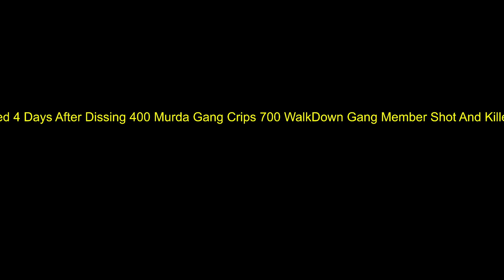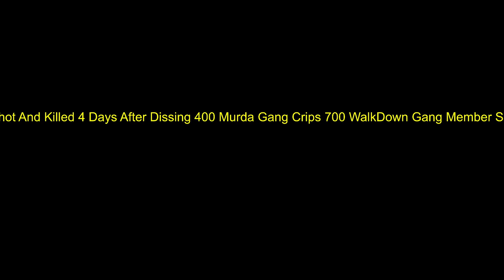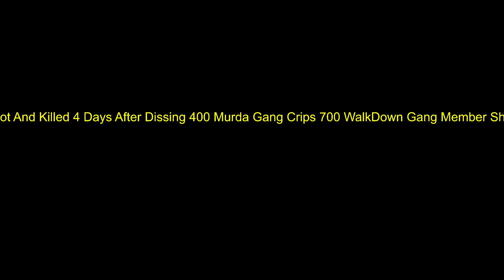700 WalkDown Gang Member Shot And K!lled 4 Days After Dissing 400 Murda Gang Crips